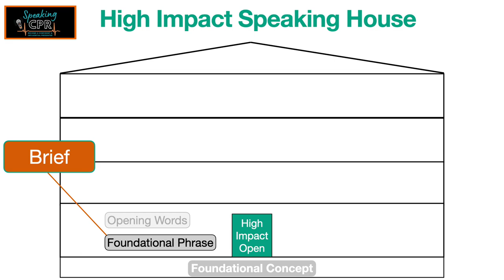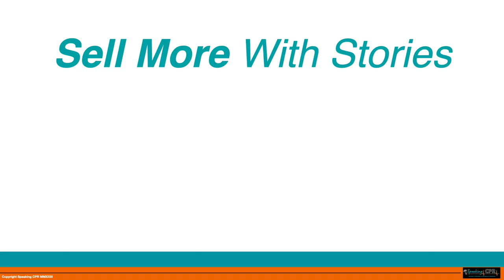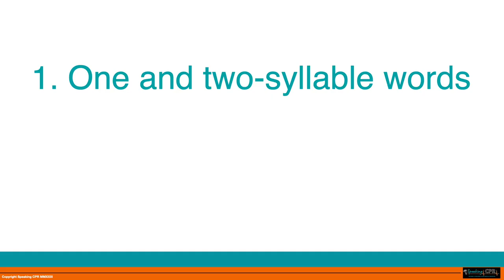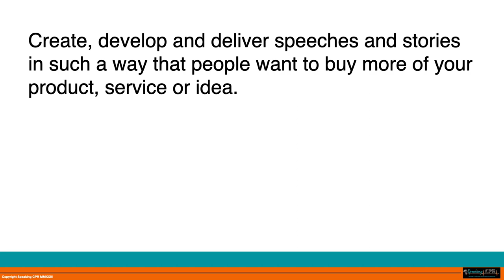Four Proven Ways To Create Your Memorable Speech Foundation (High Impact Speaking House video #4)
In this video, you'll pick up four key factors in creating a memorable foundational phrase for your speech.

If you'd like to talk with Michael about how to craft your foundational phrase, you can schedule a brief, no-obligation call with him.